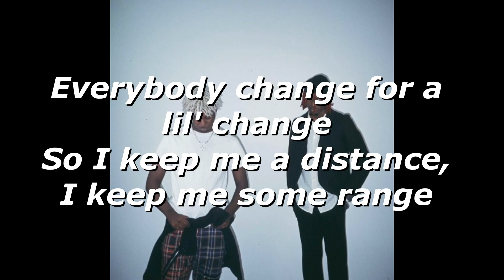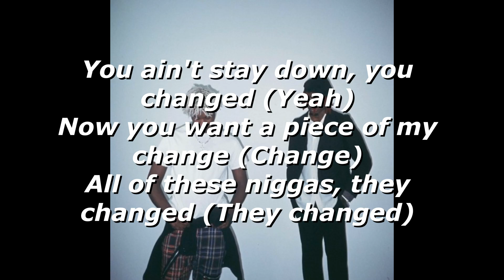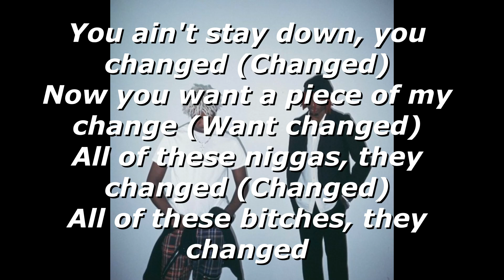Ken Car$on Change Lyrics